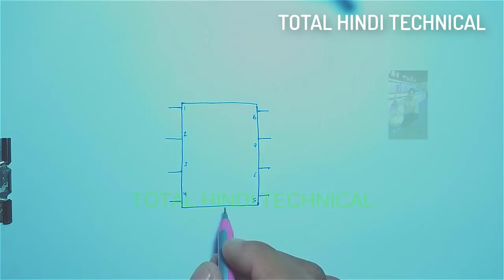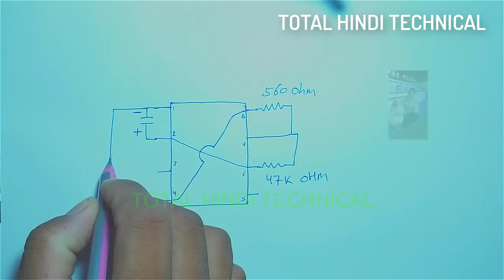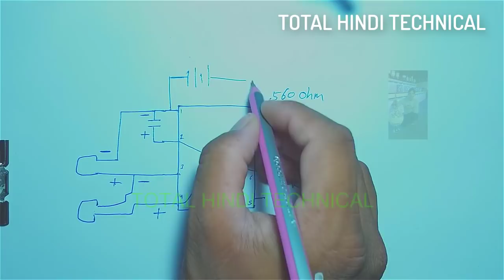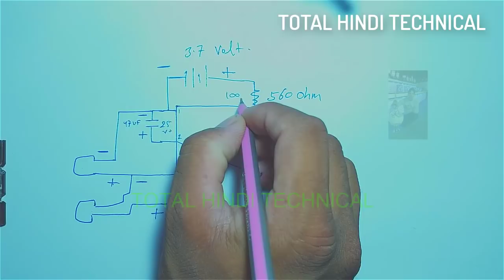Led flaser project for decoration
Led flaser

11---make powerful inverter at home  सिर्फ 300 रूपए में बनाएं एक पावरफुल इन्वर्टर घर पर ही

2 1 Automatic on-off a.c LDR switch दिन में बंद रात को चालू कैसे बनता है HOW TO MAKE ON OFF AC SWITCH

2--- 300 watt inverter कैसे बनाये घर पे ही  how to make 300 watt inverter at home  in hindi

4 1 1 Automatic on-off a.c LDR switch दिन में बंद रात को चालू कैसे बनता है HOW TO MAKE ON OFF AC SWITCH

2--- water टैंक लेवल indicator बनाये घर पे ही सिर्फ 25 रुपए में  Water level indicator  in hindi

1--दुनिया का सबसे छोटा इन्वर्टर बनाये घर  mobile charge से ,  1.5 वोल्ट से चलता है   10 रुपए में तैयार

2--- 1 Automatic on-off a.c LDR switch दिन में बंद रात को चालू कैसे बनता है HOW TO MAKE ON OFF AC SWITCH

4--- 12 वोल्ट बैटरी चार्जर सबसे बढ़िया चार्जर   सबसे सस्ता चार्जर घर पे बनाये  IN HINDI

7--- water टैंक लेवल indicator बनाये घर पे ही सिर्फ 25 रुपए में  Water level indicator  in hindi

8--- Fire and remotely control switch in Hindi सबसे छोटा फायर इंडिकेटर और रिमोट कण्ट्रोल डिवाइस